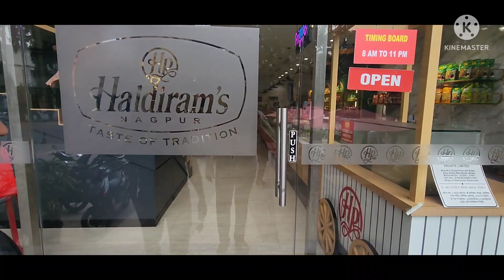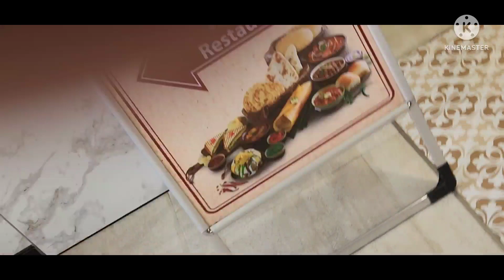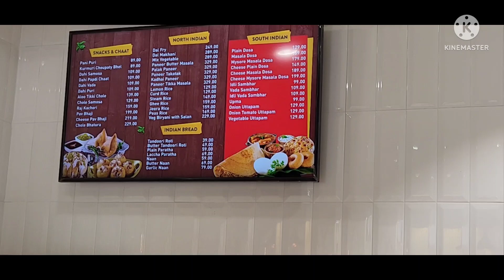Haldiram's Mini Restaurant